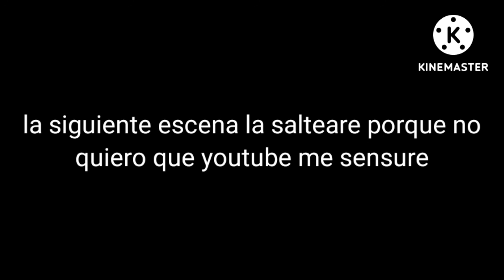Elías x andrea.exe un amor del otro mundo capitulo 3:universos corrompidos